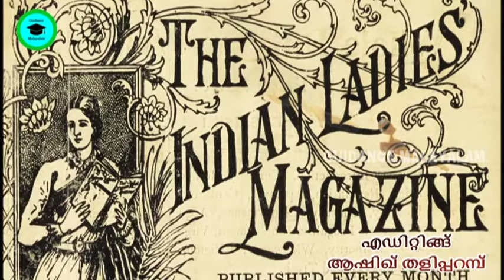സ്വാതന്ത്ര്യസമര സേനാനികൾ/സരോജിനി നായിഡു /sarojini naidu/swathanthrya samara senanikal/independent